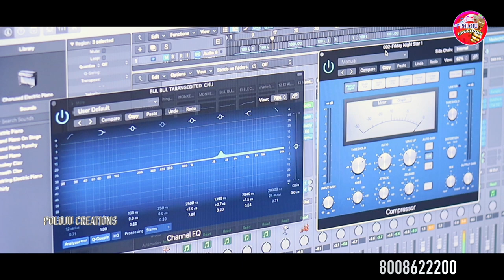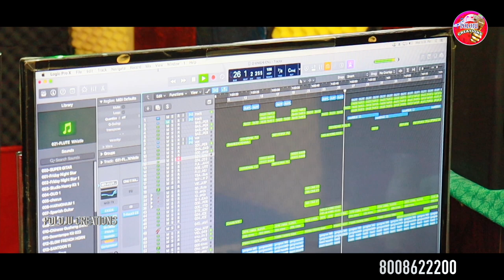ACTIVIA BANDI FULL SONG 2022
CREDITS
Lyrics
Tune
Producer   ; Poloju Panduranga Chary
Music        ;  Puli Srinivas Goud
Singer        ; Bhavya moodapally
Dop Editing
                  ;Akhilesh Yadav
Posters    ; puli srinivas

special thanks
         SRIKANTH CHARY